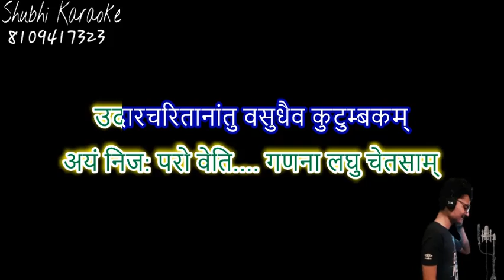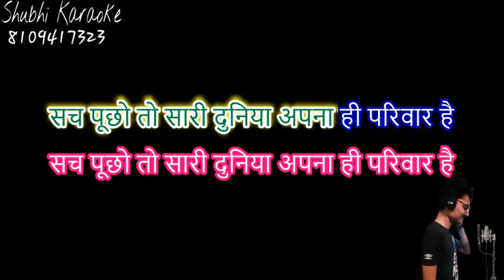sabka Malik aik bhajan karaoke demo (High quality)